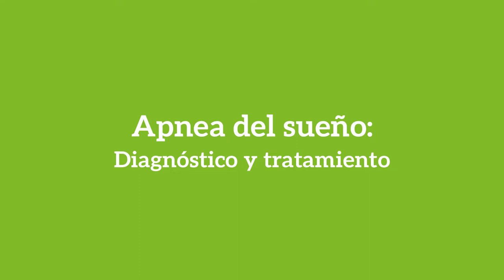Diagnóstico y tratamiento de la apnea del sueño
¿Cómo se realiza el diagnóstico de la apnea del sueño? ¿cuáles son los tratamientos? Nos lo explica en el vídeo la Dra. Marta Castro, jefa del Servicio de Neumología en nuestro hospital de Las Palmas de Gran Canaria.